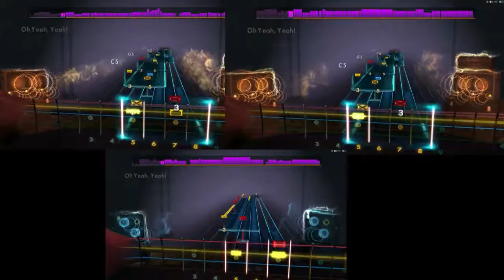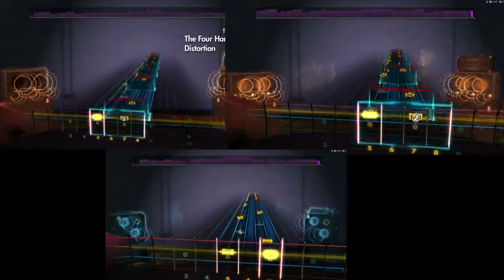Snake's Rocksmith Customs - The Four Horsemen by Metallica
Yes I know it is "The Four Horsemen" not the "The Four Horseman" the error has already been fixed in the final file. I messed up on the last solo.. so apologies for the bad string ringing out over the tapping part at the end of the song. I didn't feel like playing the entire song again and re-recording it. Thanks!